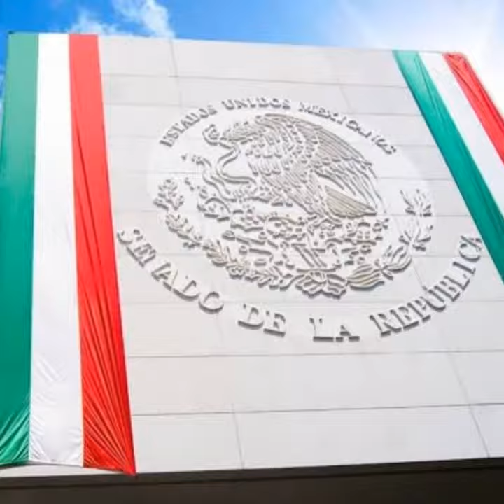ORGULLO MEXICANO FUNDADOR LIC. DELFINO CORNEJO TORRES